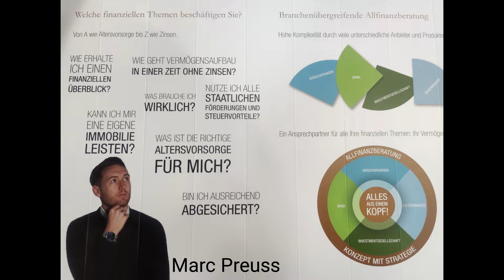2te Bundesliga M.Preuss : K.Nagy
Marc Preuss Oberes Paarkreuz Spieler der Regionalliga Mannschaft wird bei K.Nagy auf eine harte Porbe gestellt